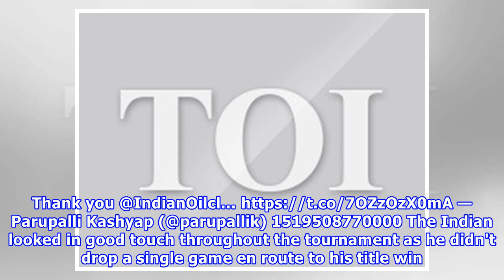Parupalli Kashyap wins Austrian Open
Reigning Commonwealth Games champion Parupalli Kashyap overcame Malaysia's June Wei Cheam in straight games in the men's singles final to clinch the Austrian Open International Challenge, his first international title in over three years. PTI | Feb 25, 2018, 12:16 ISTKashyap, a former National champion and second seed, saw off Cheam 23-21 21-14 in a 37-minute clash late last nightKashyap looked in better control in the second game and eventually sealed the contest in 37 minutesIndian badminton p...